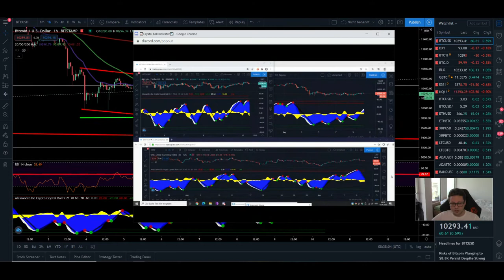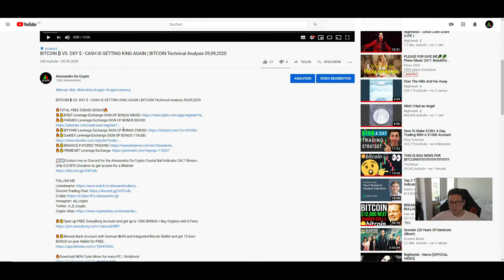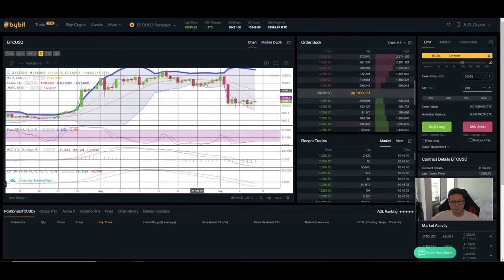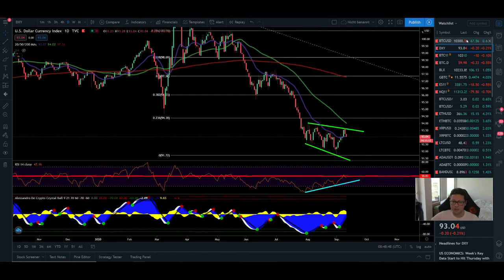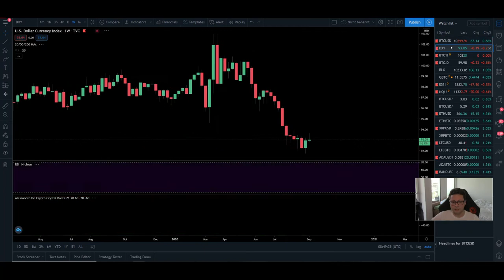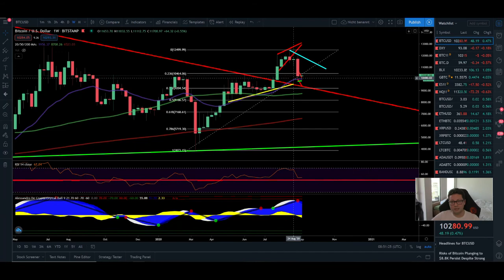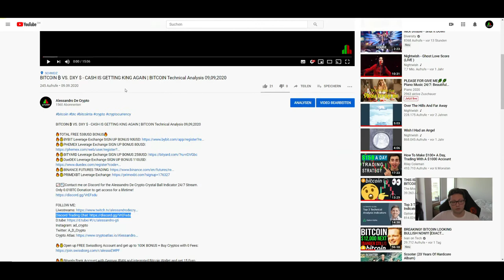BITCOIN ₿ 11K becomes possible!! DXY taking a HIT ¦ BITCOIN Technical Analysis 10,09,2020